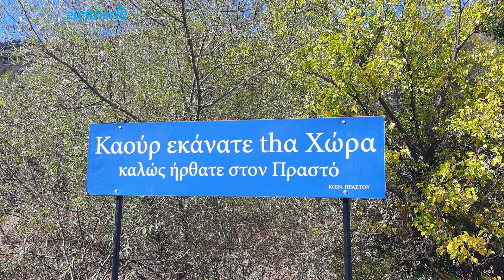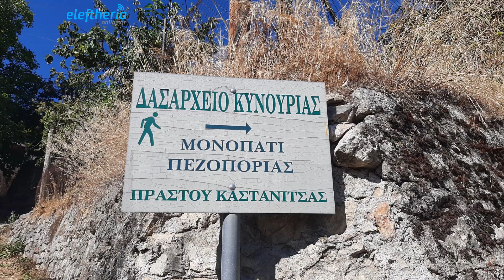Πάρνωνας Πραστός και Λεωνίδιο